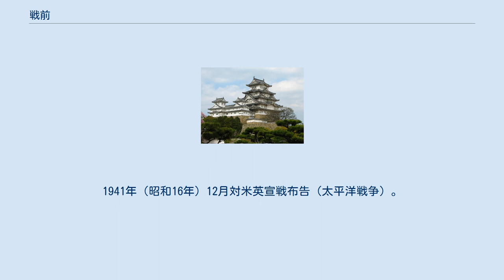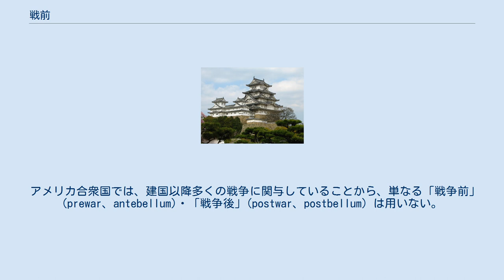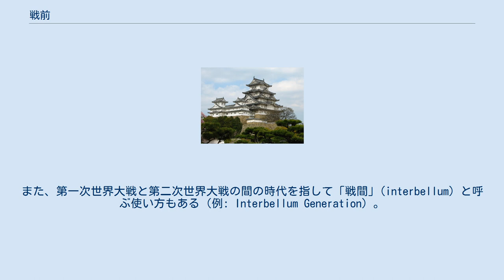戦前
日本の歴史_(時代別)
戦前（せんぜん、羅: antebellum、英: prewar、独: Vorkriegszeit）とは、ある戦争が始まる前の時代。
対義語は戦後。
 戦争勃発前の平和な期間を指す語や概念。
 「戦前」という語は、特定の戦争が勃発する前の期間を指すが、特に両世界大戦の前を指すことが多い。
とりわけ第二次世界大戦の前を指すことが多いが、欧米においてはその時期は両世界大戦の間の時期という意味で戦間期と呼ばれることも多い。
 またしばしば「戦争に至った体制（戦前急激に生じた体制）」という意味合いを伴うこともある。
これは、複数の主要国においてクーデターや過激な政治集団の台頭による全体主義体制（当時は新体制とされた）が、第二次世界大戦の引き金となったことを意識したものである。
 日本では単に「戦前」と言う場合、通常は真珠湾攻撃に始まる「太平洋戦争（第二次世界大戦）勃発前」の時代を指すことが多い。
また、日中戦争（支那事変）に始まる大東亜戦争とすることもある。
これらの場合、「戦前」は、政党政治の終焉となった犬養毅首相暗殺事件（五・一五事件）に始まると見るのが一般的である。
 時に明治・大正期、大東亜戦争中や太平洋戦争中を含めた、明治元年9月（1868年10月）から1945年（昭和20年）8月15日までの間を広義の解釈で「戦前」と扱う例もあるが、これは「戦後」を強調する際、便宜的に用いられるにすぎない。
 年代または文脈に応じて、日清戦争、日露戦争、及び第一次世界大戦などの前の期間を指して「戦前」と呼ぶこともあるが、これらの期間は、たとえば「日露戦争前」のように戦争を明示することが多い。
 軍事と国際関係 1932年（昭和7年）3月、関東軍の下で満州国建国宣言。
帝国政府は満州国を認めず協調外交継続を模索するも、首相暗殺事件により同年9月満州国承認。
翌1933年（昭和8年）3月国際連盟脱退。
帝国政府が協調外交継続を模索する一方で、国内では対中、対米英開戦論が高まり、開戦を煽るマスコミ報道も過熱していた。
 1937年（昭和12年）7月日中開戦（大東亜戦争）。
11月日独伊三国防共協定成立。
日・満・華（南京政府）による共同防共を目指す東亜新秩序声明発表。
1940年（昭和15年）日独伊三国同盟調印。
1941年（昭和16年）12月対米英宣戦布告（太平洋戦争）。
 軍事に関しては、おおむね昭和10年代初めの平時編制として、陸軍は内地が東部、中部、西部に区分されてそれぞれの地域に防衛司令部が設置され、また、内地に14個師団と北海道に1個師団が配備されていた。
朝鮮には朝鮮軍司令部と2個師団が、台湾には台湾軍司令部と台湾守備隊が、関東州・満州には関東軍司令部と関東軍守備隊が置かれている。
海軍は平時編制ではまず艦船を現役艦と予備艦に分け、現役艦を以って第一艦隊と第二艦隊から構成される連合艦隊、または警備艦として鎮守府に所属した。
 アメリカ合衆国では、建国以降多くの戦争に関与していることから、単なる「戦争前」(prewar、antebellum)・「戦争後」(postwar、postbellum) は用いない。
 単に「戦前」と呼ぶ例は、南北戦争前または南北戦争以前の時代を、ラテン語で「Antebellum」と呼ぶ例がある。
また、第一次世界大戦と第二次世界大戦の間の時代を指して「戦間」(interbellum) と呼ぶ使い方もある（例: Interbellum Generation）。